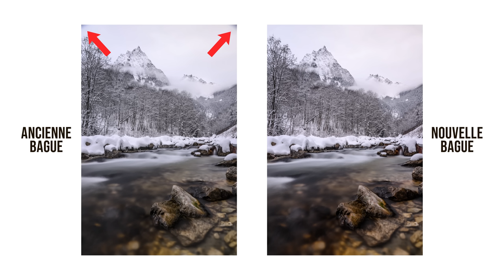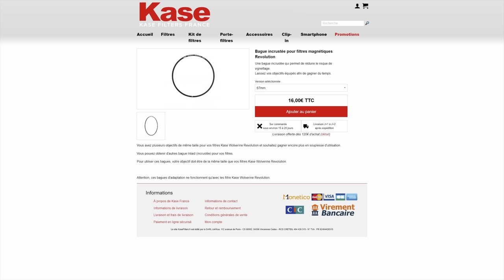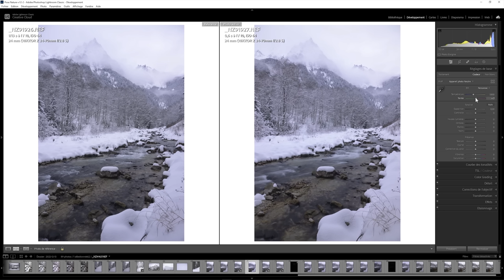Cet accessoire va vous CHANGER la vie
Découvrez mon test complet du kit de filtres magnétiques Kaze WK Revolution et sa nouvelle bague magnétique très pratique à utiliser.

🔥 FORMATIONS TECHNIQUE PHOTO :
Progressez rapidement en photographie et augmentez votre créativité :

💻 FORMATIONS DÉVELOPPEMENT PHOTO :
Progressez rapidement sur les logiciels de développement :

⏰ SOMMAIRE DE LA VIDEO :

00:33 : C'est quoi des filtres magnétiques ?
01:04 : Le problème des anciens filtres
01:30 : Le nouveau kit Kase Revolution
02:35 : Avantage n°1 de ce nouveau système
03:34 : Avantage n°2 de ce nouveau système
04:10 : La sacoche de rangement
04:41 : Avantage n°3 de ce nouveau système
05:04 : Avantage n°4 de ce nouveau système
05:44 : Qualité des photos avec les filtres ND
08:10 : Avantage n°5 de ce nouveau système
09:42 : 3 guides PDF gratuits